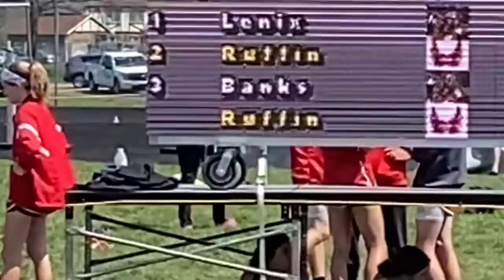YC| Track Vlog| Stark County Championship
Hey Warriors,

In this video, I am recording my sons’ track meet. Mike placed 5th place in the finals for the long jump.  8th place for the 100 meter dash. The relay 4 by 2 they won 3rd place. Over all Mike is ranked # 3 for long jump in Ohio and #3 for the relay team.